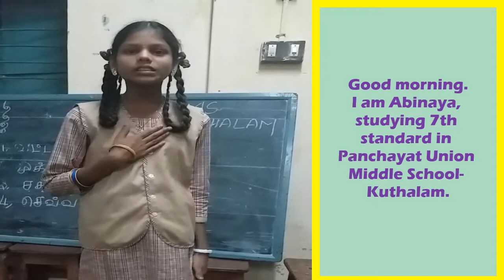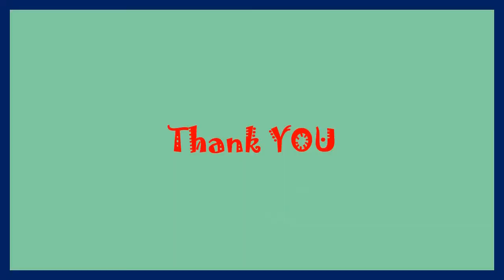Part Time Instructor, PET, PUMS Kuthalam, Kuthalam block, Nagapattinam District, Tamilnadu State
Part Time Instructor,  Health and Physical Education, Panchayat Union Middle School, Kuthalam, Kuthalam Block, Nagapattinam District, Tamilnadu State